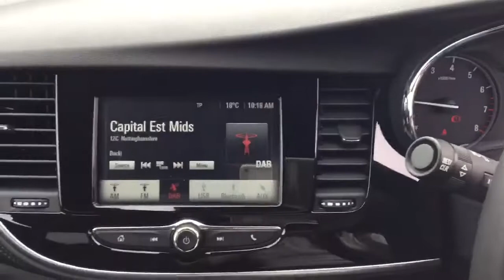FP17LYT Vauxhall Mokka X 1.4t Elite